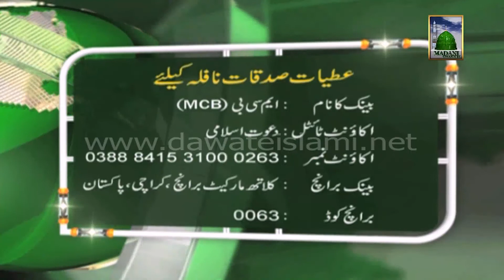For Pakistan - Donation for Dawateislami - Non Muslim Accept Islam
Speaker: Maulana Imran Attari And Haji Abdul Habib